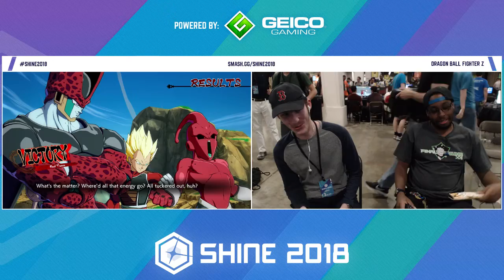DRAGON BALL FighterZ: Ice!! V Leafy Greens - Shine 2018 Tournament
Ice!!- Kid Buu/Cell/Vegeta SSJ
Leafy Greens -Vegeta/Bardock/Goku Black
CASTERS: Flambo + Lord Lynkx

SUPER SMASH BROS. FOR THE WII U | STREET FIGHTER V | SUPER SMASH BROS. MELEE | ULTIMATE MARVEL VS CAPCOM 3 | PROJECT M | GUILTY GEAR XRD: REVELATOR | SUPER SMASH BROS. 64